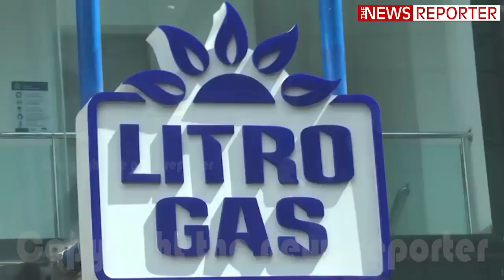පිපිරුණු ගෑස් ලිප පොළවේ ගහයි - ලිට්රෝ ගෑස් එක රත් වෙයි - පිපිරුනු ගෑස් ලිපත් අරගෙන් වීදි සටන්